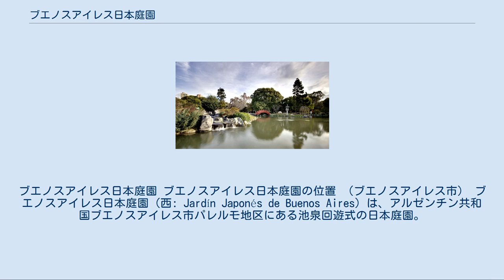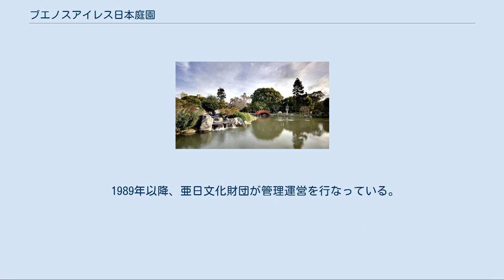ブエノスアイレス日本庭園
日本・アルゼンチン関係
ブエノスアイレス日本庭園 ブエノスアイレス日本庭園の位置 （ブエノスアイレス市） ブエノスアイレス日本庭園（西: Jardín Japonés de Buenos Aires）は、アルゼンチン共和国ブエノスアイレス市パレルモ地区にある池泉回遊式の日本庭園。
1967年開園。
面積25,000㎡。
 庭園の中央には池があり、コイが泳いでいる。
池には神橋（Puente de Dios）や八つ橋（Puente Truncado）といった橋が架けられており、島には日本の薬用植物が育っている。
庭園にはサクラ・カツラ・イロハモミジ・ツツジなどといった日本の樹木のほか、ローズウッドやトックリキワタといった南米の樹木が植えられている。
また、日本の鐘や石灯籠、茶室が配されている。
 庭園には文化センターや日本食レストラン、温室、売店などが併設されている。
温室は盆栽のコレクションで有名であり、売店で販売されているアジアの植物の種は庭園の庭師が手塩にかけたものである。
このほか仏教寺院や研究所があり、文化活動の拠点となっている。
 ブエノスアイレス日本庭園造成は当初アルトゥーロ・ウンベルト・イリア大統領政権（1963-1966年）から要望があったが、フアン・カルロス・オンガニーア大統領政権期の1967年、日本の皇太子・同妃（明仁・美智子）のアルゼンチン訪問を記念する目的で現地の日本人移民団体が造成を決定した。
パレルモ公園（正式にはトレス・デ・フェブレーロ公園）の一角が提供され、1か月余りの工事で完成、ブエノスアイレス市へ寄贈された。
 その後日本庭園は管理不備により荒廃していたが、1978年に在亜日本人会の創立60周年記念事業として大規模な改修、拡張が企画された。
 造園一切を在亜日本人会が担当、ブエノスアイレス市公園課が工事に必要な労働力や樹木、草花を提供すること、さらに、園内売店の収益を庭園の維持費にあてることを市が日本人会に許可することが合意された。
 1969年にエスコバール市の日本庭園を手掛けた造園技師の猪又康夫の設計・監督のもと、78年7月に鍬入れ式が行われ、現地の日系社会全体の協力のもと翌79年9月に完成した。
 完成には現地日本人移民社会の多大な協力があった。
多額の造園資金のなかでもっとも大きな割合を占めたのは大阪万博協会からの助成金で、その次が世界救世国際友好親善財団からのものだった。
日系社会全体から集められたボーノ（くじ引き協力券）の売り上げ金と寄付も期待通りの金額に達したが、在アルゼンチン日本企業からの寄付が目標額に届かず、資金計画に困難をきたしたことが、現地の邦字新聞に掲載された造園関係者の座談会で言及されている。
完成2か月前の資金難にあたっては、当時の日本人会理事共同保証のもとに銀行融資を受けた。
 庭園内の茶亭（文化会館）の設計は、伊勢神楽殿、国立能楽堂を手掛けた伝統建築の大江宏建設事務所に依頼された。
また庭園内には「日本移民　汗の碑」と記された石碑が設置されているが、この石は川底にあったため長い間水に洗われ汗が流れたような自然な跡が残っていた。
太鼓橋や正門は、神社専門の宮大工でボリビアから転住してきた宮脇等が手掛けた。
庭園の最後の仕上げである芝張りは、日系人を中心とするボランティア作業によるものである。
 開園式は1979年の「春の日」（10月）に挙行された。
オスバルド・カチャトーレ市長、大和田渉大使、軍部代表、ブエノスアイレス近郊や地方の日系団体代表、造園に協力した一般日系人多数が参加した。
市長、大使、在亜日本人会会長による園田直外務大臣揮毫の「日本移民　汗の碑」除幕式、宇野日本人会会長によるブエノスアイレス市への寄贈の挨拶、さらに市当局から造園の功労者（宮園三郎建設委員長、玉城源五郎副委員長、酒井アルベルト、森田ルイス、広瀬哲也各委員、小林恒治準備委員長、久木テルモ、猪又康夫各氏）に感謝状が贈られた。
 1989年以降、亜日文化財団が管理運営を行なっている。